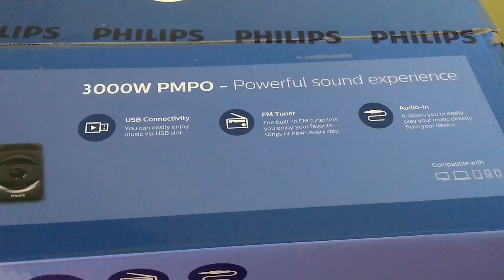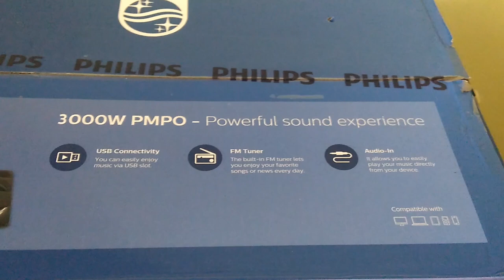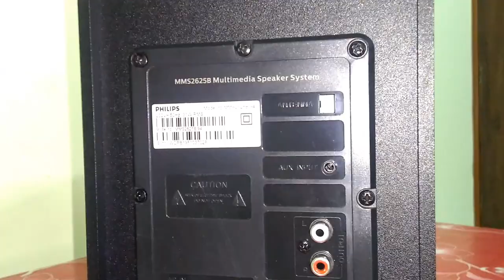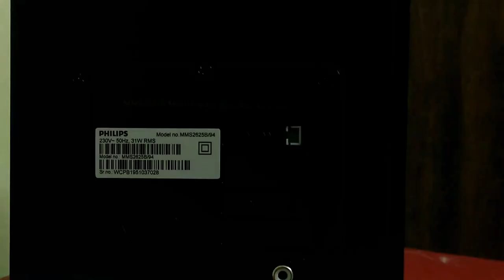Philips MMS2625B/94 2.1 Bluetooth Speaker Review After 7 Days | Budget Home Theatre Under 3000 INR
In this video, I will review Philips MMS2625B/94 2.1 Bluetooth speaker which is one of the best budget 2.1 speakers under Rs. 3000.

Credit :
Fastlane by Lakey Inspired

About: Tech4Fresher is a tech channel on YouTube which delivers videos on Technology Explanations, How To's, Cool Tips & Tricks, Awesome Android Apps & PC Software Reviews and Trending Tech News.